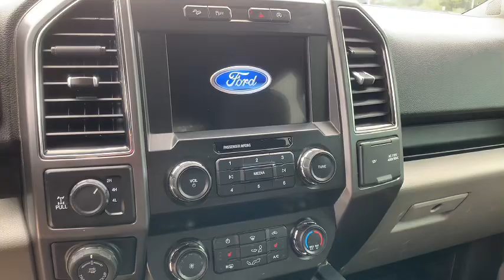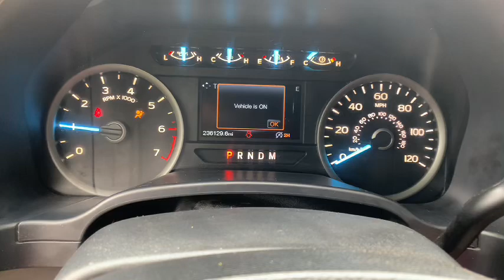2019 Ford F150 4 Door Crew Cab 4x4 Pickup Truck (236,129 Miles)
2019 Ford F150 4 Door Crew Cab 4x4 Pickup Truck (236,129 Miles)